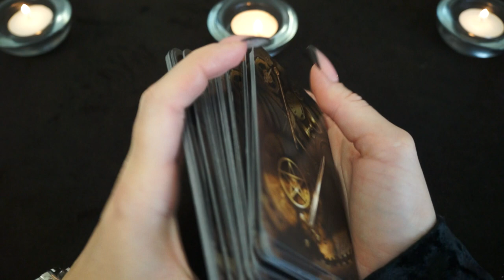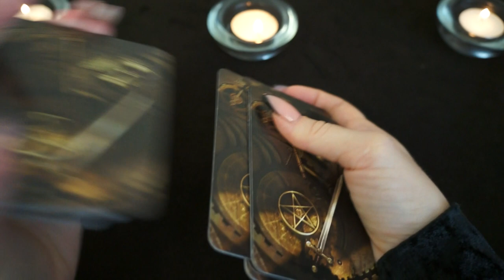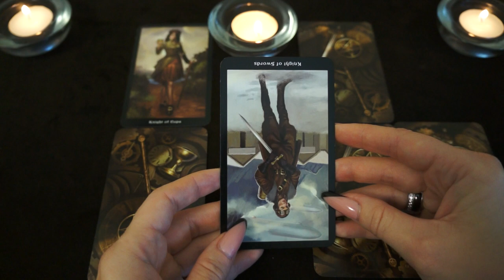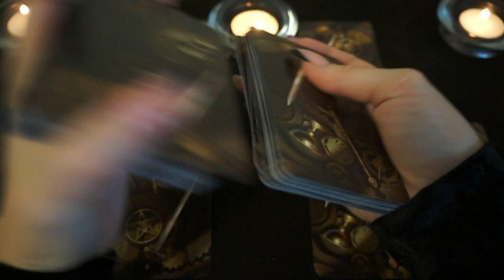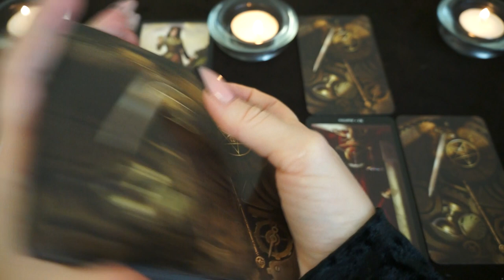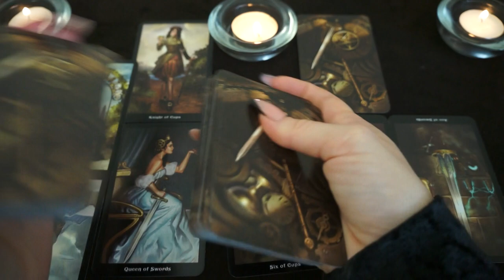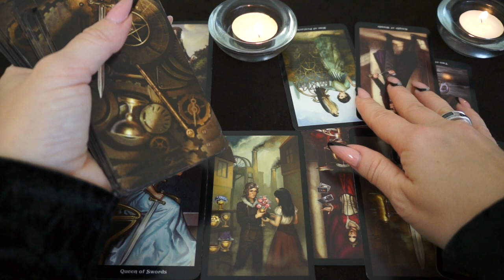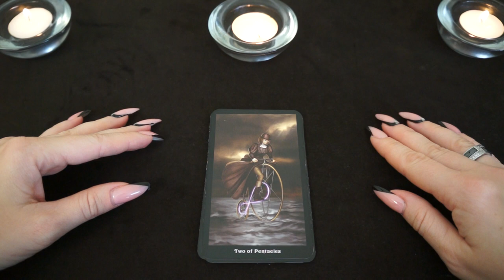ЛЕВ. Тароскоп на НОЯБРЬ 2018